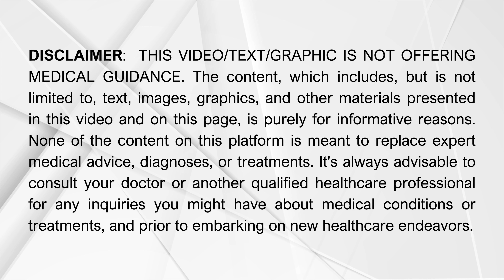আপনার কি পুরুষ বন্ধ্যাত্ব হতে পারে?